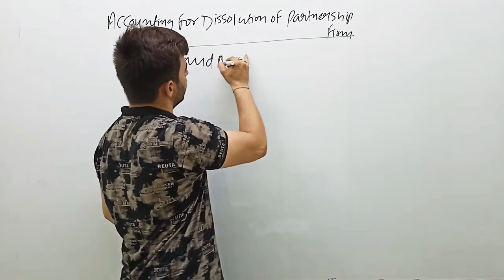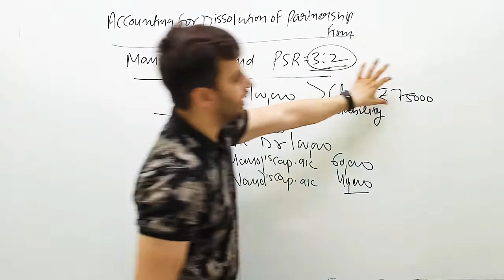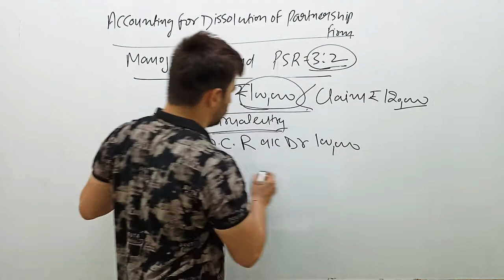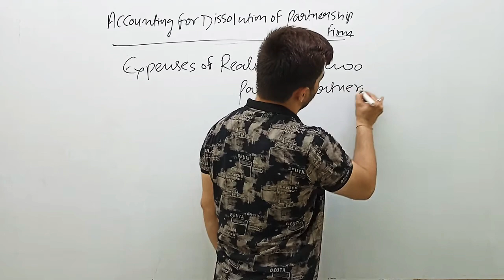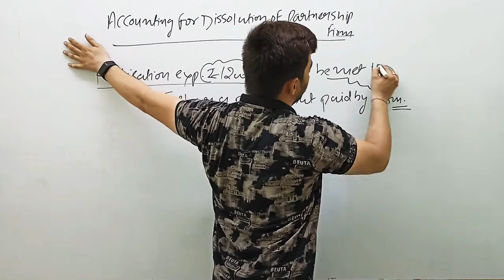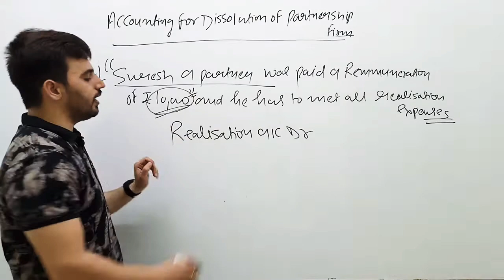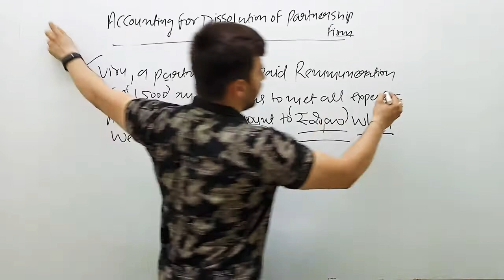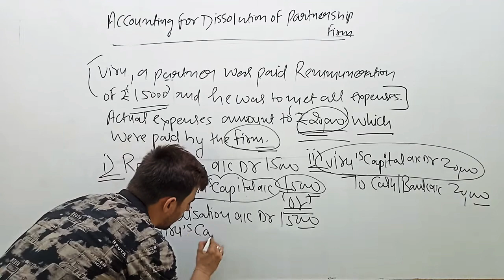Accounting for Dissolution of Partnership Firm